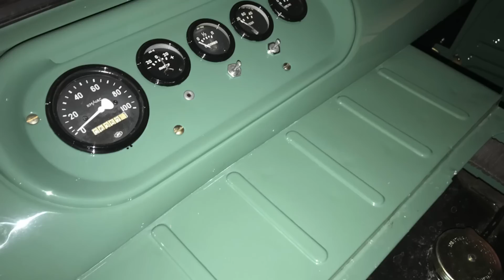Золотые руки! Русский мужик восстановил в идеал редкий УАЗ-450 1964 года выпуска: музейный экспонат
Мужик из города Нижний Новгород восстановил редкий УАЗ-450Д 1964 года выпуска в идеал!